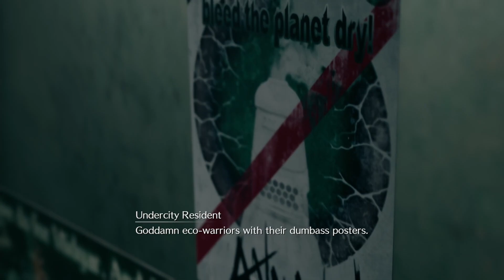FF7R Chapter 3 Home Sweet Slum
Final Fantasy 7 Remake has finally made, based on the 1997 game FF7 on play station console here comes cloud to fulfill his promise join him to save the planet from sephiroth once more. Avalance first mission to Destroy the MAKO Reactor was a success, thanks to the help of the 'Merc' Cloud for helping them escape the rubble's of the aftermath destruction. Now the Gang heads to Home base and taste their first victory.